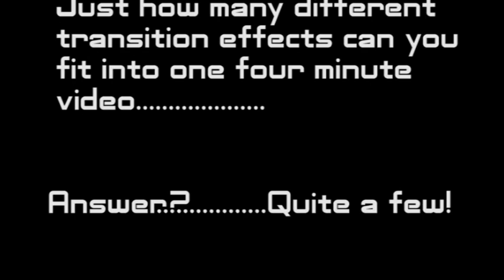transitional.mp4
Featuring the Music of Ugly Pop Stars with "She's not Enough", this composition is just me trying to master Adobe Premiere. I'm not there yet